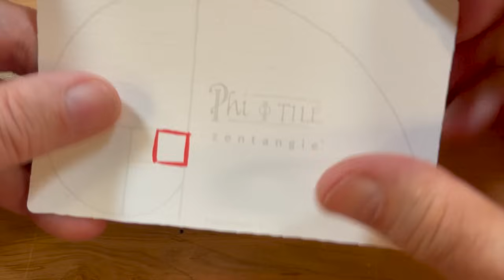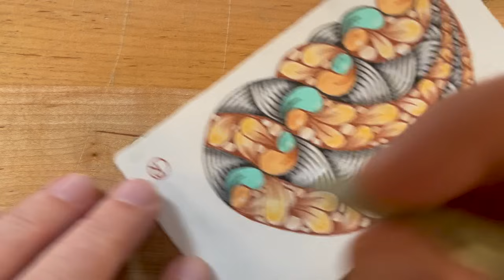Zentangle Project Pack No. 22 - Day 01 (12 Days of Zentangle 2023)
Welcome to Zentangle Project Pack No. 22 and The 12 Days of Zentangle 2023!

Tangle along with Rick as he and Maria guide you through the 1st lesson in this series. Feel free to watch this video through first before going back and doing it yourself.

As so many of you tangle enthusiasts know ... The Zentangle Method is an easy-to-learn, relaxing, and fun way to create beautiful images by drawing structured patterns that we call tangles. You create tangles with combinations of dots, lines, simple curves, S-curves, and orbs. There are a few tangles in the history of the Zentangle Method that are known more and used more often and manipulated more than others. Their forms are basic, resilient, familiar and they have the potential to be so much more in so many ways.

This project pack will take a deep dive into one tangle and all that stands for. As usual, we are taking a very creative outside the box approach to this fun theme.

Upload your work to the Zentangle Mosaic App or other social media with the hashtags PP22, PP22Day01 and 12DaysofZentangle2023.